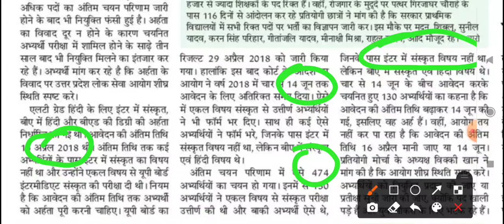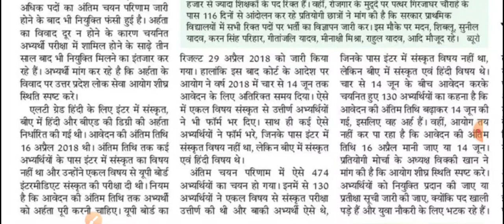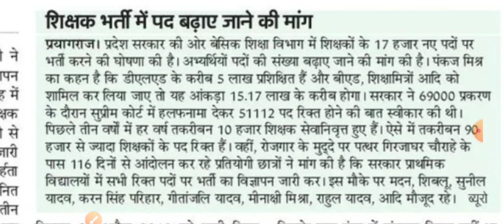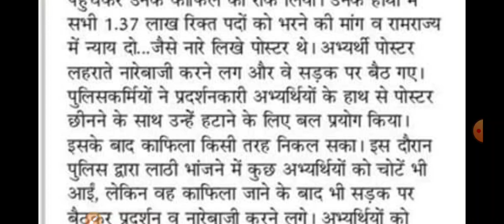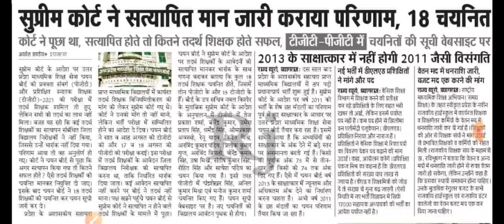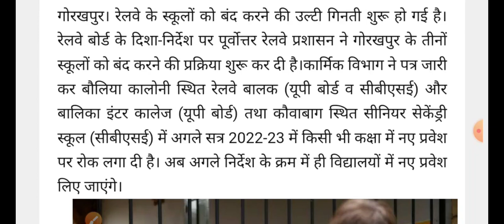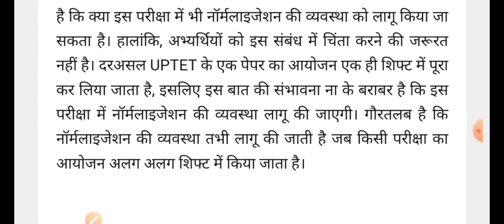TGT PGT भर्ती 2021, प्राथमिक शिक्षक भर्ती। LT GRADE अहर्ता विवाद । UPTET News 26 December 2021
About Video
Daily employment news, up tgt pgt 2021 news, lt grade hindi eligibility criteria, lt grade 2018 eligibility criteria, 17000 primary shikshak Bharti, uptet normalisation news